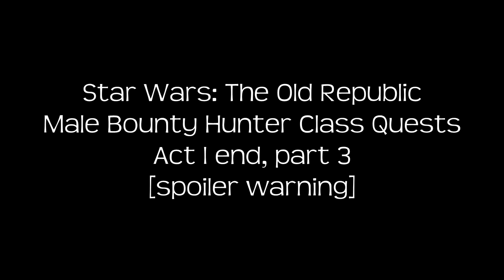Bounty Hunter Act I end, part 3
Male bounty hunter, Act 1 end.